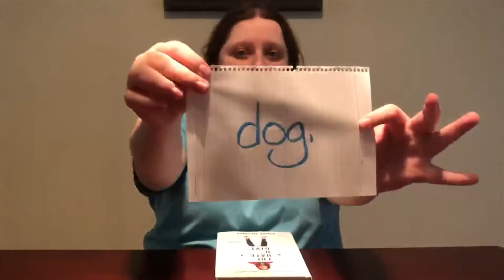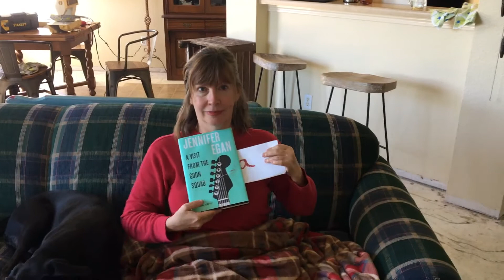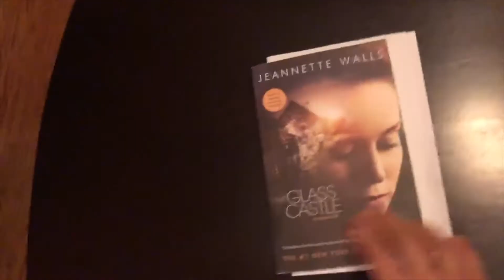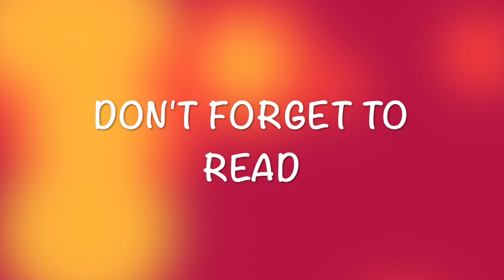A Game Day Challenge By the Book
Hoping to earn high Marx, the English Department humbly submits its answer to @mccallumcheerleading's Game Day video challenge. If you don't like the video, just remember, the book is always better than the movie. The department would like to thank Olivia Adamson for editing the video and adding the soundtrack.